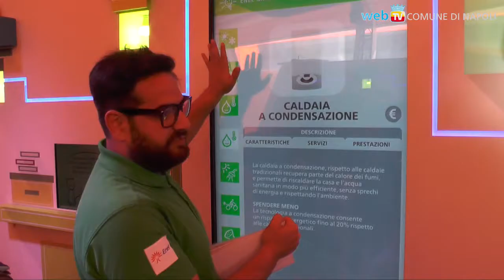Il tour italiano di Enel green parte da piazza Dante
Ottimizzare l'utilizzo dell'energia e trovare nuove soluzioni per aumentare l'efficienza energetica: è cominciato a Napoli il tour dell'Enel incentrato sullo sviluppo delle tecnologie del settore.